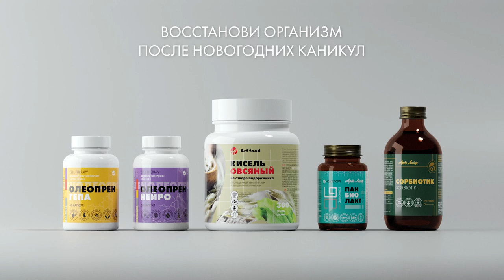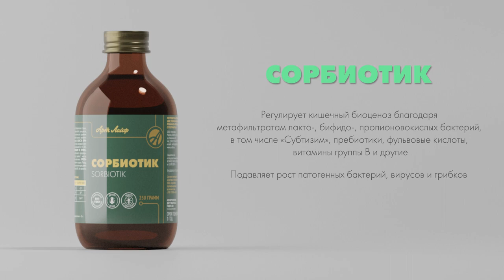DETOX программа восстановления организма после праздников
Приобрести Сорбиотик Артлайф в Беларуси, можно на нашем сайте, или в интернет магазине

Приобрести Панбиолакт Артлайф в Беларуси, можно на нашем сайте, или в интернет магазине

Приобрести Кисель Овсяный 500 Артлайф в Беларуси, можно на нашем сайте, или в интернет магазине

Приобрести Олеопрен Нейро Артлайф в Беларуси, можно на нашем сайте, или в интернет магазине

Приобрести Олеопрен Гепа Артлайф в Беларуси, можно на нашем сайте, или в интернет магазине

Присоединяйтесь.

А так же, для желающих заняться профилактикой здоровья окружающих, мы приготовили ПОДАРОК